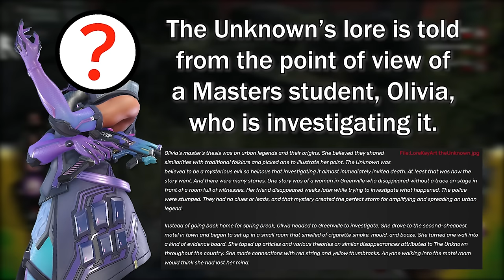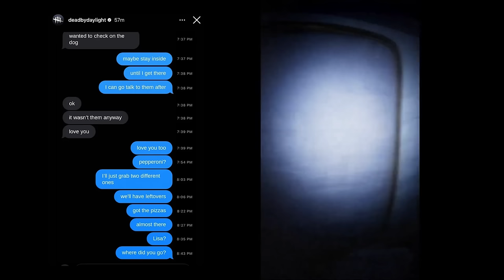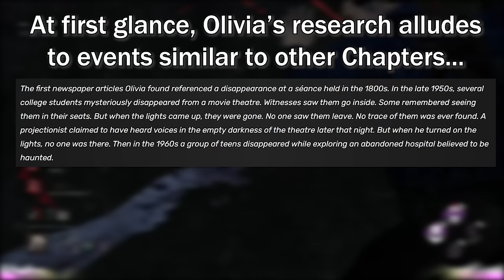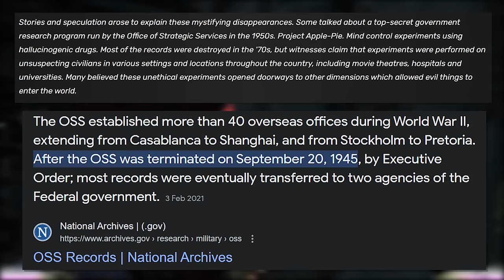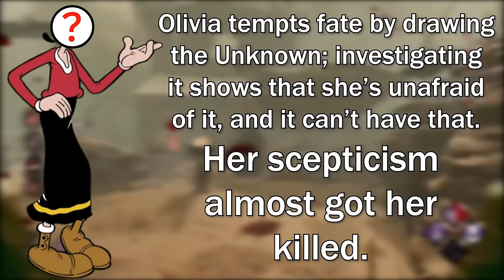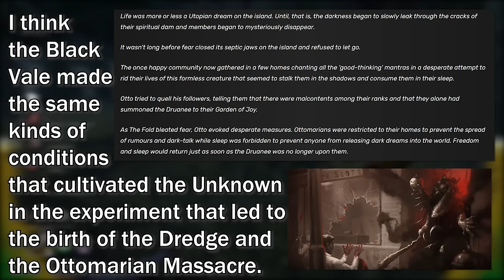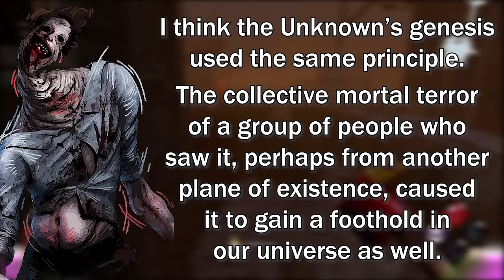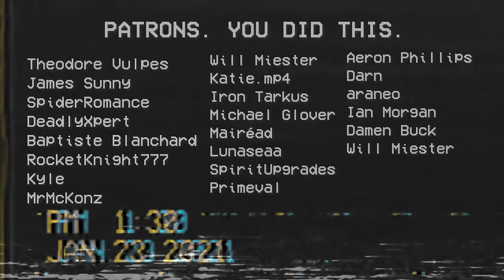The Unknown's Lore Explored | Dead By Daylight Lore Deep Dive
The Unknown is Dead by Daylight's newest Killer, straight from the found footage horrors of the new millennium and right into the Fog. He's big, he's bad and he'll make Survivors mad, but that doesn't answer the question: who the hell is the Unknown anyway???

00:00 Introduction
01:17 What's the Story?
03:48 Analog Horror and Found Footage
08:51 Histories and Mysteries
12:06 My Theory
14:45 The Black Vale's Involvement
17:13 A Myth Realised
20:06 Closing the Case